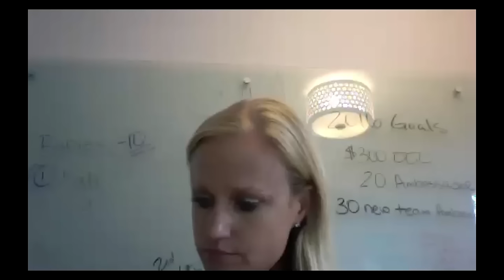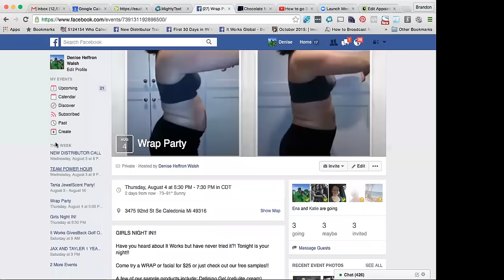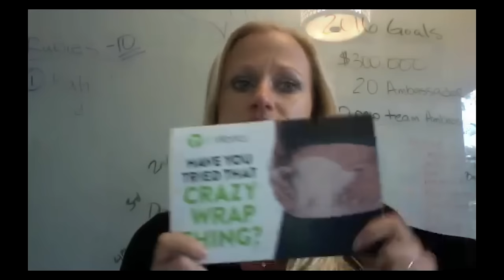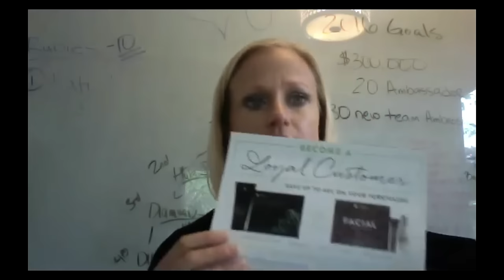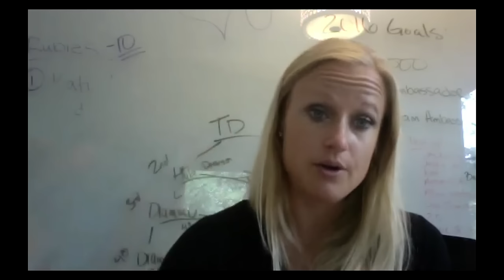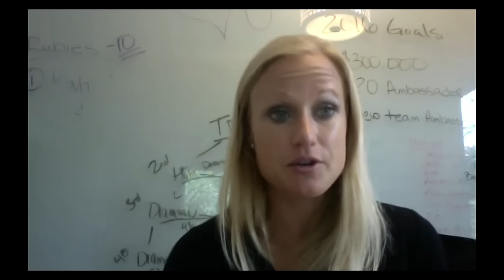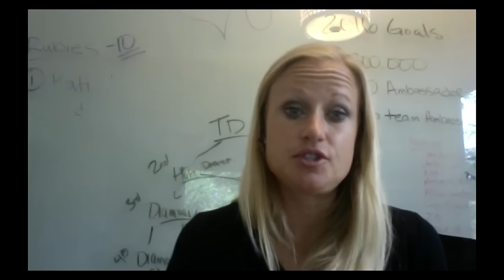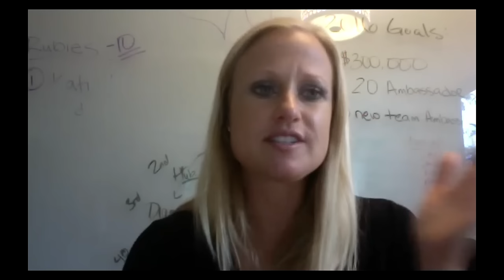How to do an It Works Party!